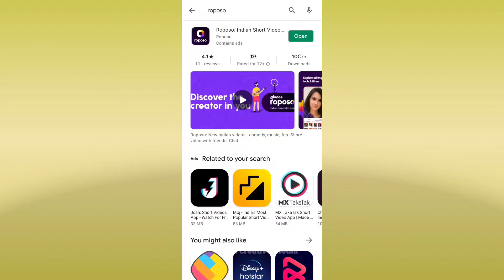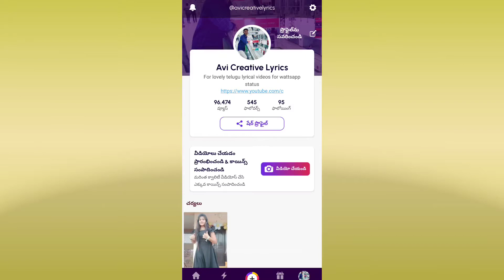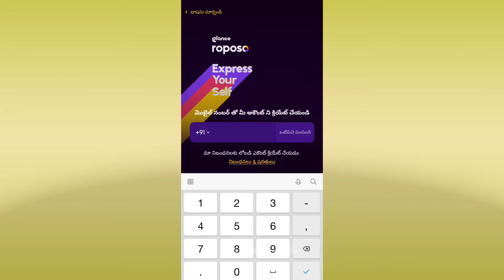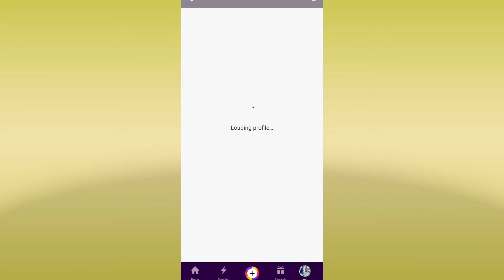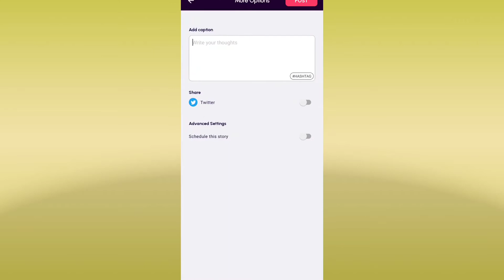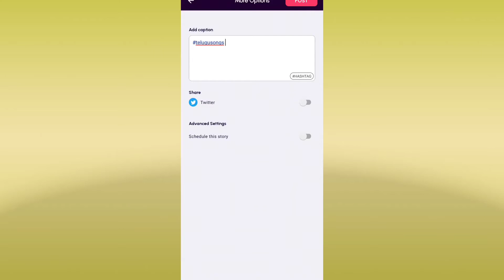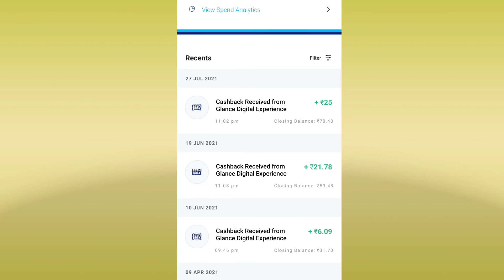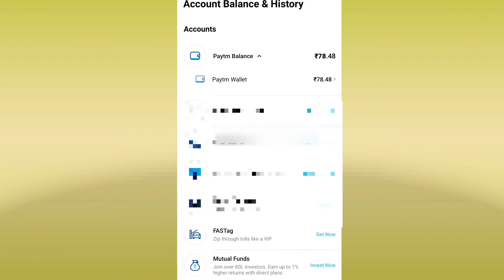Money earning app 2021 | upload videos earn money | వీడియోలు అప్లోడ్ చెయ్యండి డబ్బులు గెలవండి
Money earning app 2021 | upload videos earn money | వీడియోలు అప్లోడ్ చెయ్యండి డబ్బులు గెలవండి  Best money earning app

NOTE :-
Please Read: 👇👇👇👇👇👇